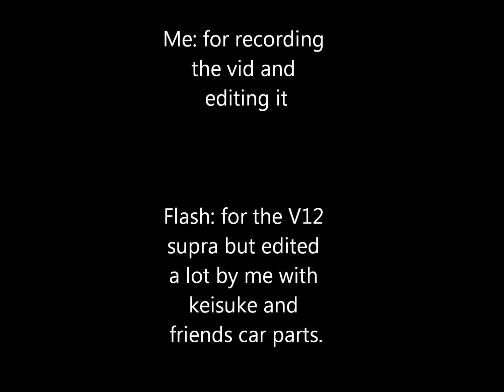Okutama practice run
TS8012V by me and Flash and etc Do Not Ask for this version cause Flash already released his version in gtainside. This version(my version) not for download or asking.